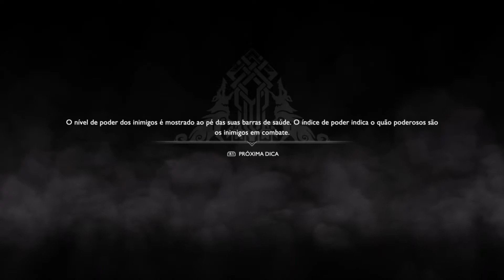god of war gameplay part 41